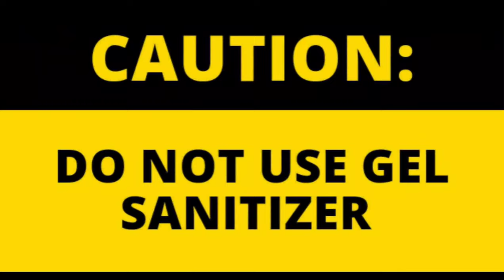Carnival Infrared Sensor Automatic Sanitizer dispenser - Product Video